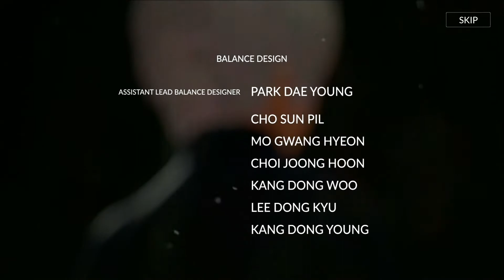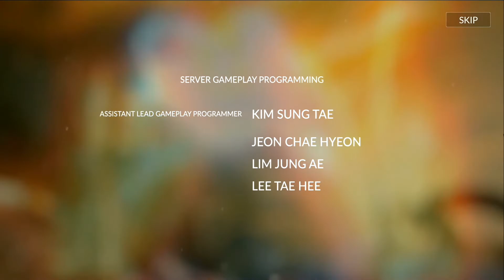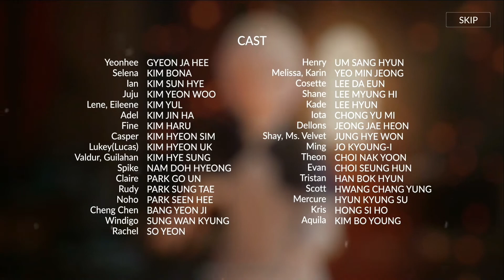七騎士2 第十三章 暗黑破壞神 身分揭露 誰才是破壞神?? 終章